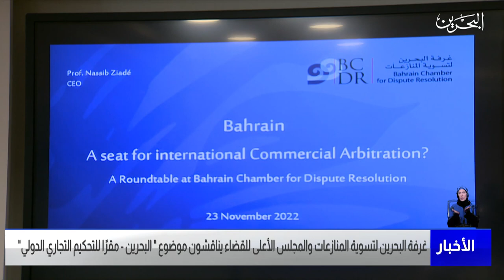مركز الأخبار : غرفة البحرين لتسوية المنازعات تناقش موضوع البحرين مقرًا للتحكيم التجاري الدولي